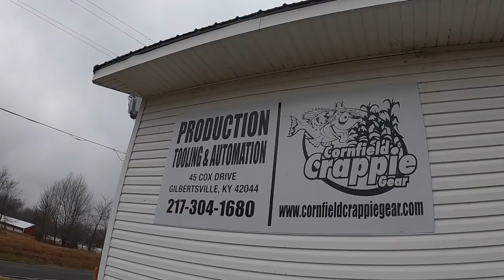Fishing for Crappie / Cornfield Crappie Gear Trip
Once a year I make my trip down to Cornfield Crappie Gear to see the new products for the coming year.  And man they don't dissapoint!  Best mounts in the industry and they prove it time and time again.  But first we fish...